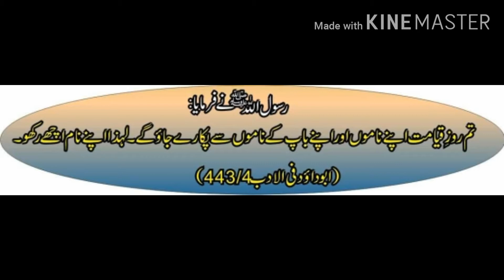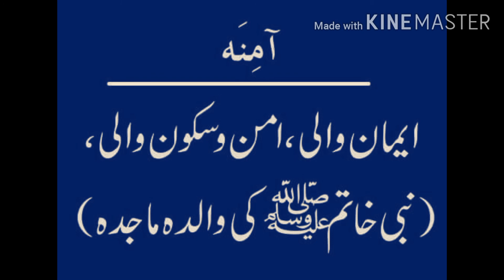islamic name for girls, new names,baby names,islamic names for baby girls,sahabyat names